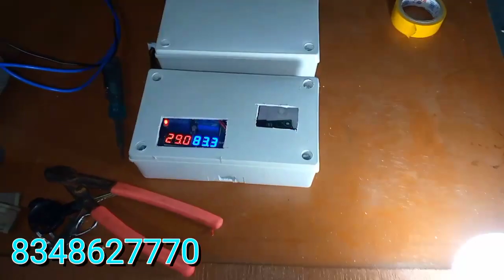इनक्यूबेटर 500 अंडे की अंधे दाम ओर लाइट बिल बी अंधे ।